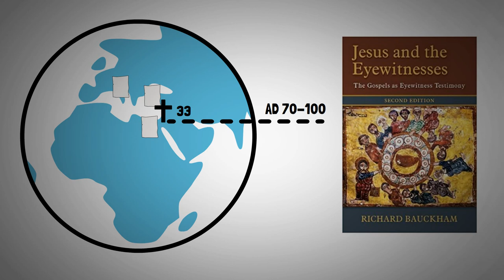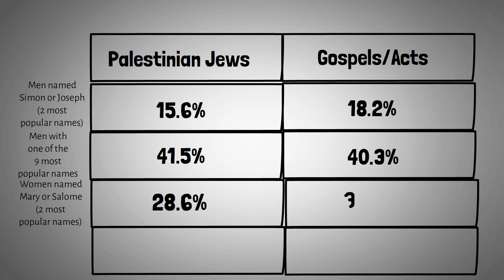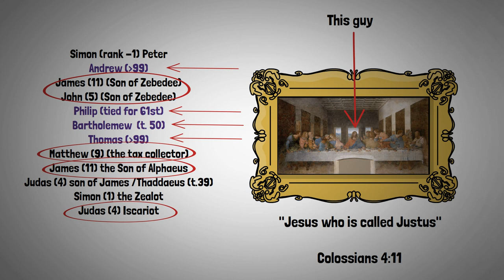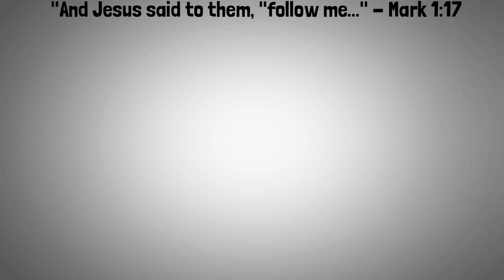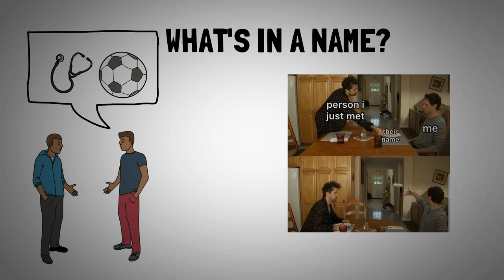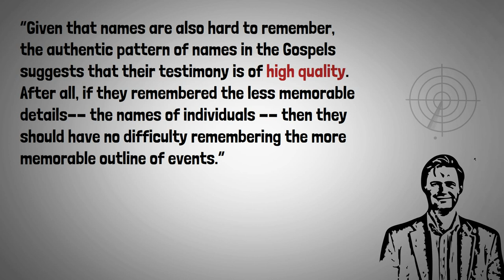Names in the Gospels: Evidence for Their Reliability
Skeptics often say that Gospel writers were writing far away, long after the events they record. But one way we know the Gospel writers were familiar with the setting they're writing about comes in the form of their awareness of personal names. This is a sneaky- good and underrated argument for the reliability of the Gospels.

Sources:

Jesus and the Eyewitnesses, Richard Bauckham,
Can We Trust the Gospels, Peter J. Williams,